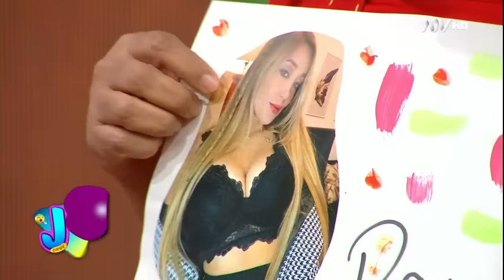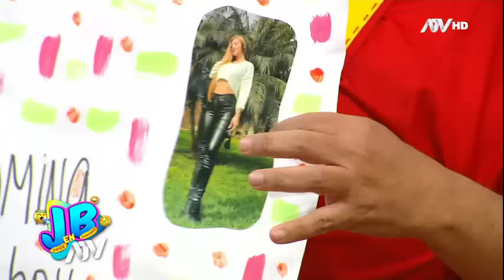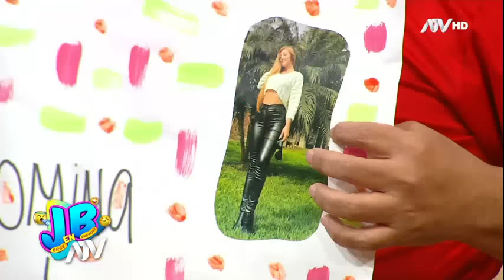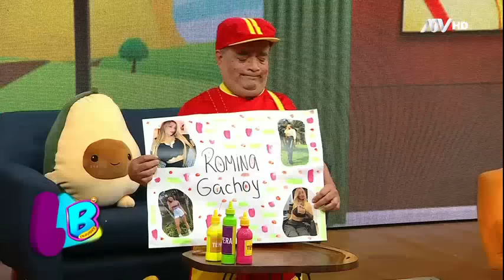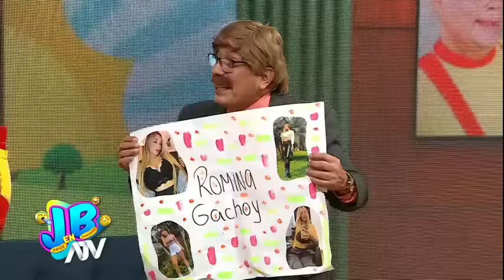JB en ATV: Arturito cumplió su sueño y conoció a Romina Gachoy, su amor platónico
El pícaro niño cumplió uno de sus más anhelados sueños y conoció a la bellísima modelo Romina Gachoy, quien llegó a su casa debido a una emergencia. Arturito aprovechará la ocasión para expresale toda su admiración y hacerle una propuesta ahora que la modelo se encuentra solterita.
Cuanto todo iba bien, aparecerá la peor pesadilla de Arturito. Alfredo llegará para llevarse a Romina, su nueva novia, y destrozar los sueños del pícaro niño. La modelo partirá de la casa de Arturito sin antes darle un merecedio premio por su hospitalidad.